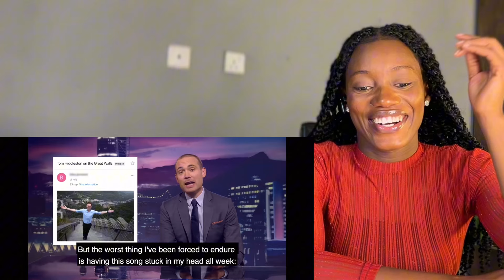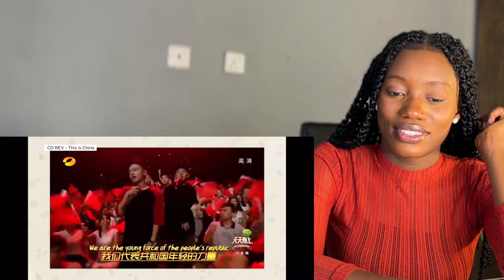Reaction To Svenska nyheter - JesperRönndahl: China's most hated Swede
Thanks to my coffee supporters
Chris lillbeck 🌸
Pa magnolia 🌸
Stevetaylor 🌸
Aaron west 💕
21 grams 💕